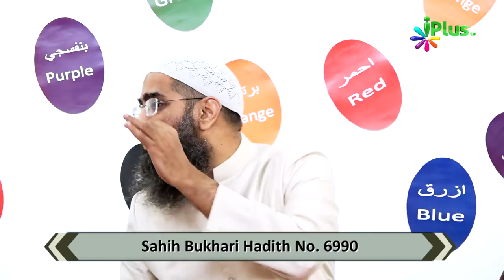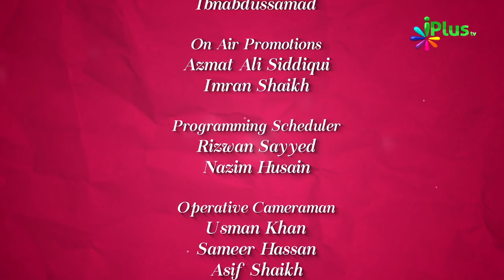Khwaabon Ki Haqiqat By Zaid Patel Colours Of Islam Ep 83 iPlus TV